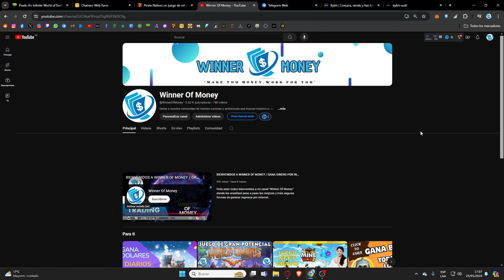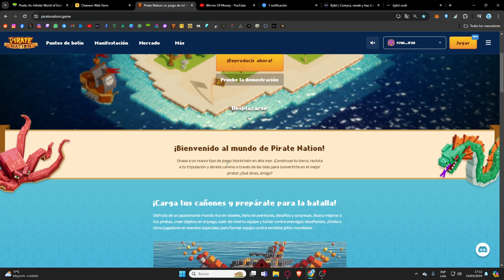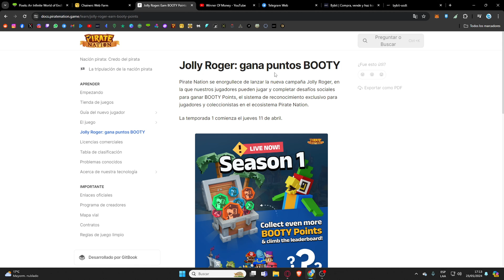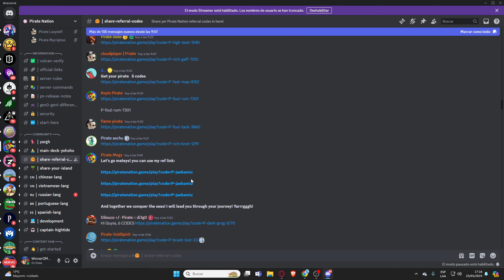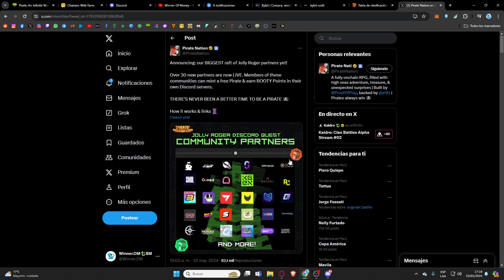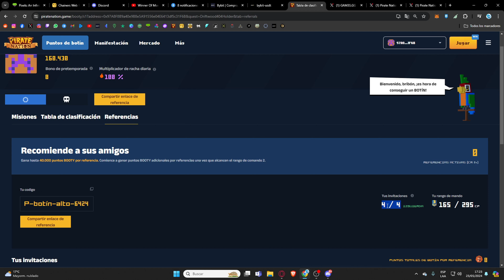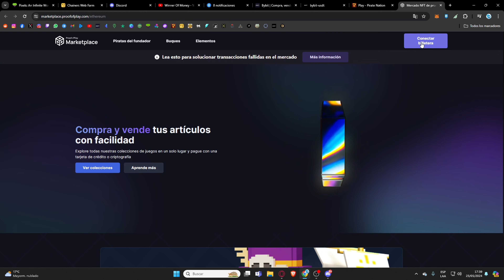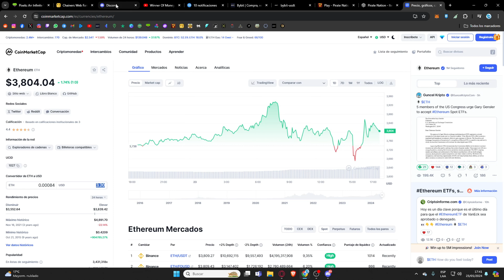GANA DINERO GRATIS 💥 PIRATE NATION 💥 NUEVO JUEGO NFT FREE TO PLAY 💥 AIRDROP ACTIVO 💥 NFTS 2024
¡Bienvenido al mundo de Pirate Nation!
Únase a un nuevo tipo de juego blockchain en alta mar. ¡Construye tu barco, recluta a tu tripulación y ábrete camino a través de las islas para convertirte en el mejor pirata! ¿Qué dices, amigo?

CODIGO: P-high-booty-6424

CODIGO: P-flat-reef-8101

✅Link de registro en BYBIT EXCHANGE para ganar grandes bonos, recompensas y sorteos